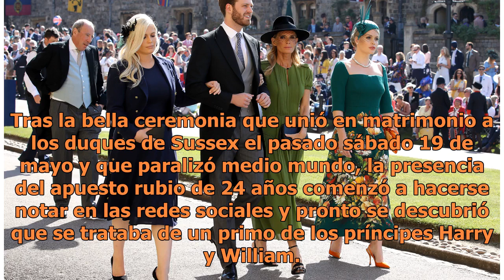Conoce al apuesto primo del príncipe Harry que se robó todas las miradas de las solteras en la boda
A pesar de que el príncipe Harry y Meghan Markle fueron los grandes protagonistas del fin de semana, tal parece que otro miembro de la realeza británica también se robó muchas miradas, en especial entre las solteras que asistieron a la boda: Louis Spencer, Viscount Althorp. Tras la bella ceremonia q...